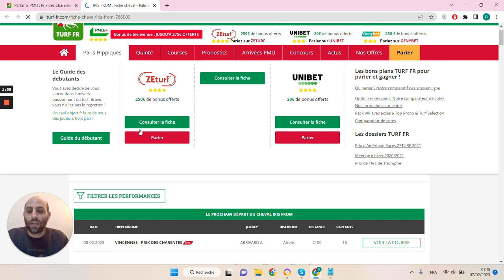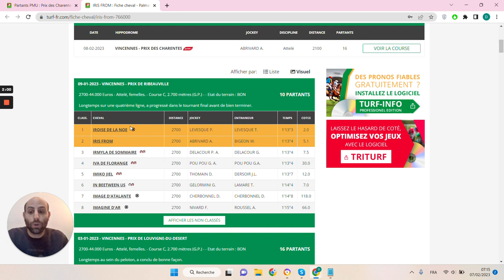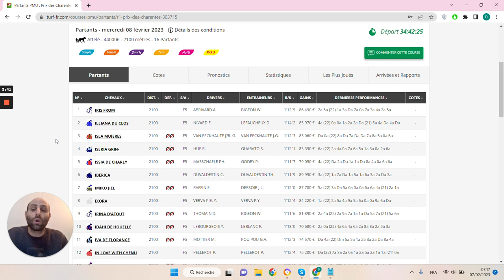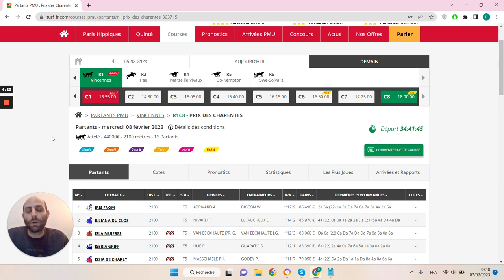🔥1 jour 1 pari 🔥 Pronostic du 08/02 : Bien parier et gagner aux courses hippiques !